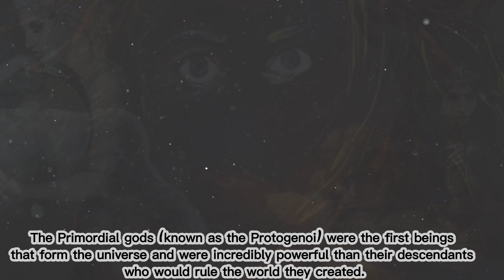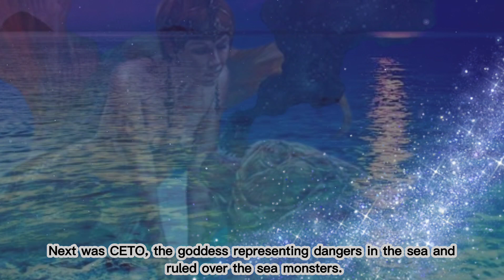THE FIRST GENERATION OF GREEK GODS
Primordial Gods: First Generation of Greek Gods
Chaos, Gaia, Tartarus, Eros, Erebus, and Nyx